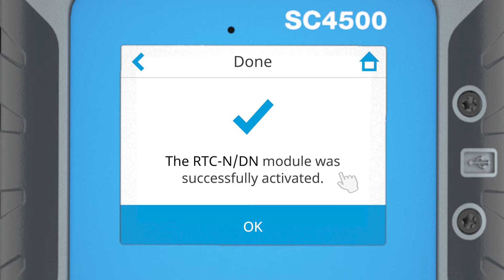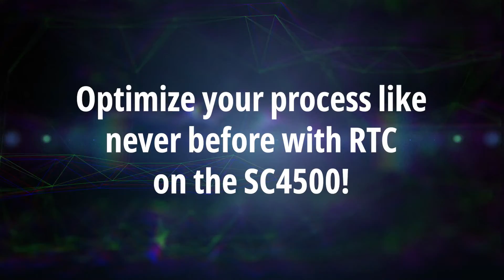RTC on the SC4500 - Install Upgrade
Learn how easy it is to upgrade your SC4500 Controller from Hach with RTC software! Optimizing your process like never before!